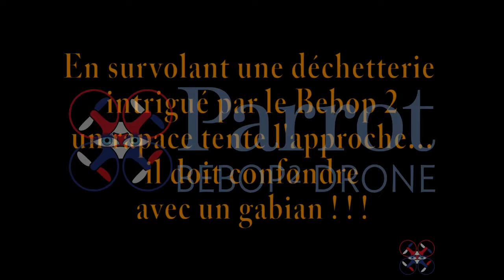Rapace tente l'approche sur un Bebop 2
En survolant une déchetterie intrigué par le Bebop 2, un rapace tente l'approche...
il doit confondre avec un gabian ! ! !